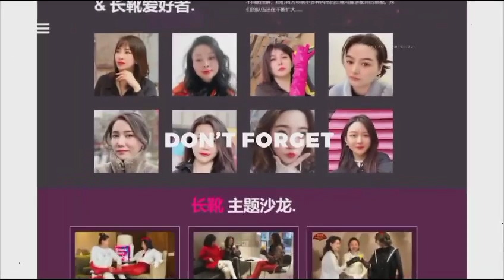luxury & hot collection of leather thigh high boot,patient leather boots fashion, 2023